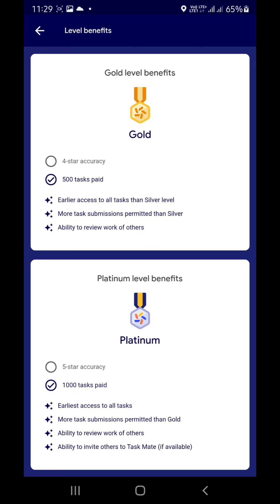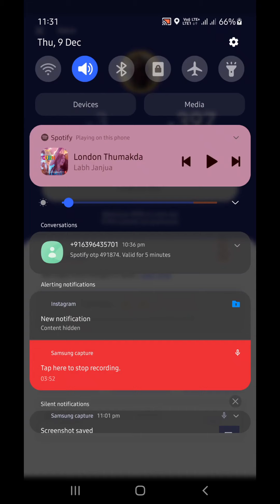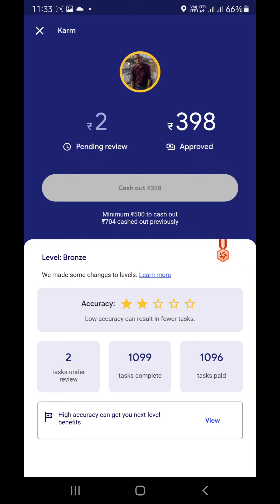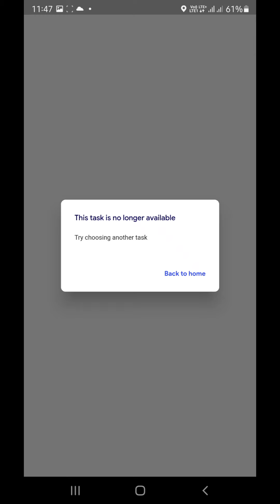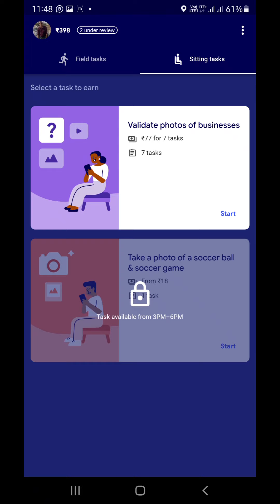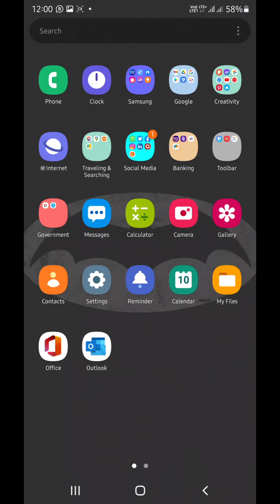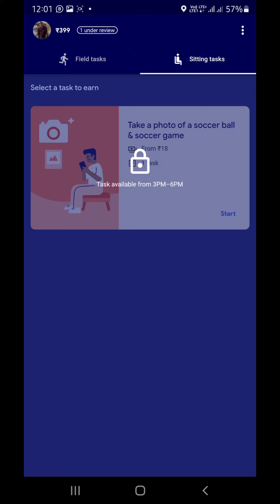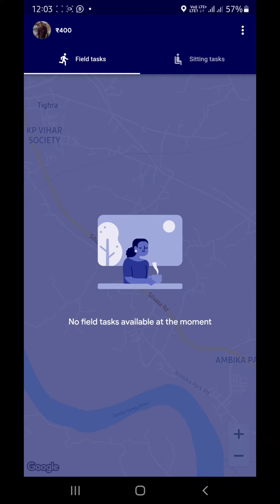How Much I Earned In Taskmate 2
Taskmate  se Paisa kamane wali video aapane pahle wali dekhi hogi ab yah dusri video hai jismein main total bataya ki ek din main kitne rupaye ki kamai Kiya.